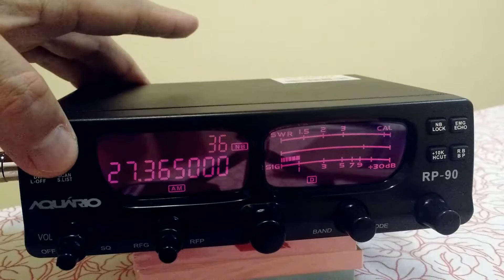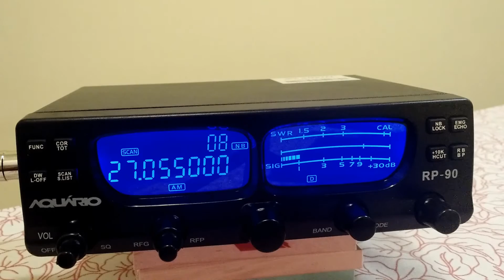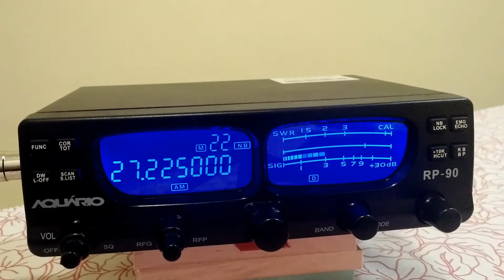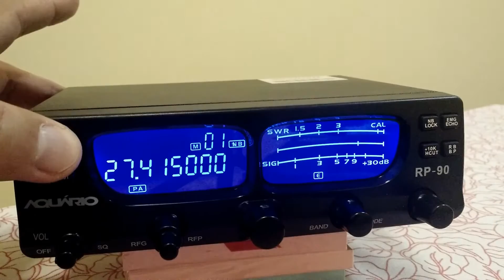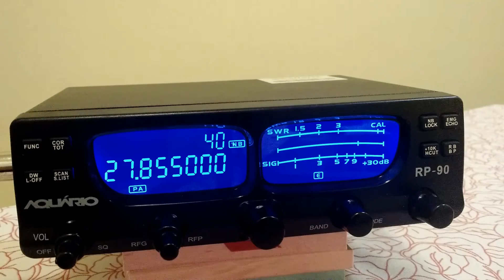Rádio PX - PX9J2942 - Como resetar o Rádio Aquário RP 90?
Quer se tornar um Radioamador legalizado pela Anatel?
Preparei um E-book com todas as questões para a Classe C

Preparei Também um CURSO com todas as questões para a Classe C
Visite a página do Curso completo que criei chamado Método QRV
Aprenda a resetar o rádio Aquário RP 90, deixando seu rádio na configuração original de fábrica.

*** CONVITE ***

Conheça este aplicativo para Android!

1º Aplicativo 100% Brasileiro criado para operadores de Rádio PX e Rádio Amador.

Tks e um forte 73 do PX9J2942, QRA Maddo, Estação Android.